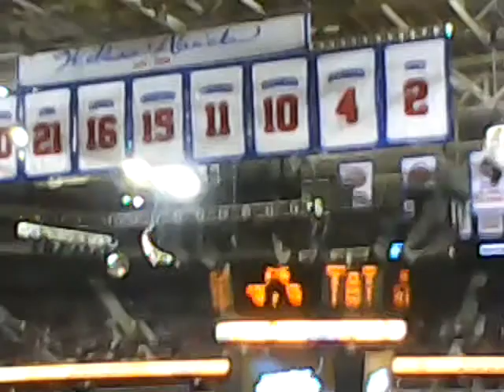At the pistons vs spurs game